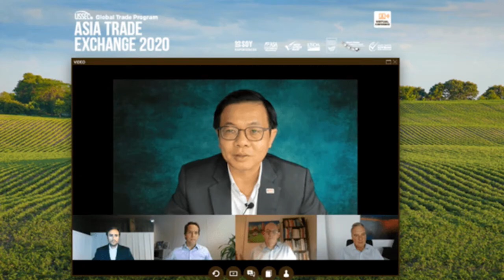AgweekTV: Covid impacts soybean trade missions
The Covid-19 pandemic has halted export trade missions for the ag community.